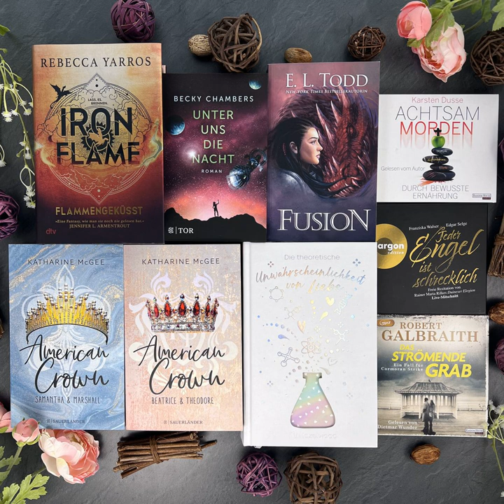bücherreich 255 - Lesemonat Januar 2024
In dieser Episode spreche ich über die Bücher, die ich im Lesemonat Januar 2024 gelesen habe:

„Das strömende Grab“ von Robert Galbraith*
„Fusion“ von E.L. Todd
„Jeder Engel ist schrecklich“ von Rainer Maria Rilke
„Achtsam morden durch bewusste Ernährung“ von Karsten Dusse*
„American Crown - Beatrice & Theodore“ von Katharine McGee
„American Crown - Samantha & Marshall“ von Katharine McGee
„Iron Flame“ von Rebecca Yarros
„Die theoretische Unwahrscheinlichkeit von Liebe“ von Ali Hazelwood
„Unter uns die Nacht“ aus der „Wayfarer“-Reihe von Becky Chambers
„Book Lovers - Die Liebe steckt zwischen den Zeilen“ von Emily Henry*

10 (3 Bücher, 7 Hörbücher, 0 eBooks)

Lesevorhaben:
* 3 Titel aus „12 für 2024“
* 1 Reihe (weiter)gelesen
* 1 Buch SuB-Senior

Aktuelle SuB-Höhe:
Bücher: 158
Hörbücher: 73
eBooks: 97
*328

Was habt ihr im Lesemonat Januar gelesen und gehört?
Eure Ilana